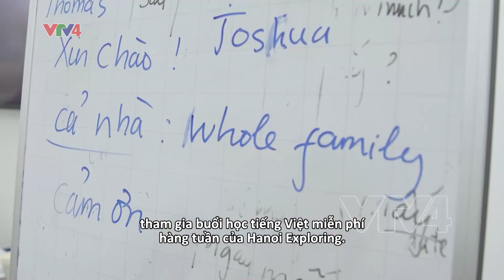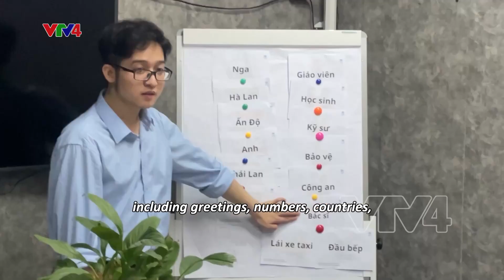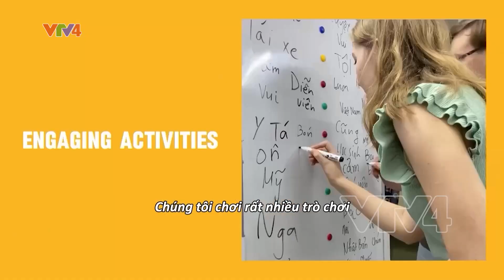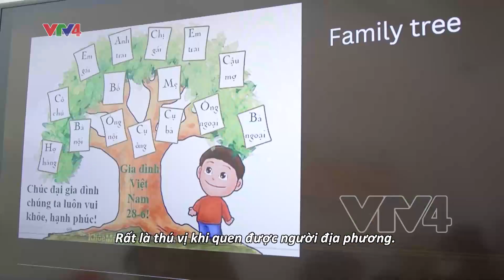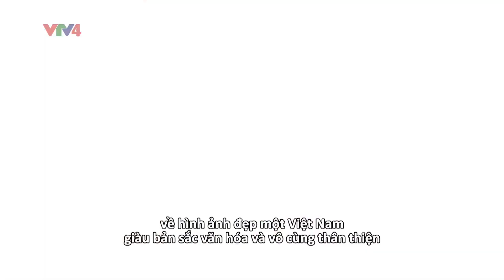KẾT NỐI VĂN HÓA QUA LỚP HỌC TIẾNG VIỆT MIỄN PHÍ CHO NGƯỜI NƯỚC NGOÀI | VTV4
Một lớp học mang lại trải nghiệm văn hoá Việt Nam cho những người bạn nước ngoài, nhưng hoàn toàn bằng tiếng Việt. Những người bạn ngoại quốc không chỉ được học tiếng Việt miễn phí qua sách vở, mà còn thông qua các hoạt động trải nghiệm thực tế như làm bánh mì pate, gói bánh chưng, dâng hương tại đền cổ, múa sạp,.. Trong tiểu mục Kết nối văn hoá tuần này, hãy cùng chúng tôi khám phá về Hanoi Exploring – một dự án lớp học tiếng Việt phi lợi nhuận của các bạn trẻ đã thu hút sự tham gia của hơn 800 người bạn ngoại quốc trong hai năm qua.